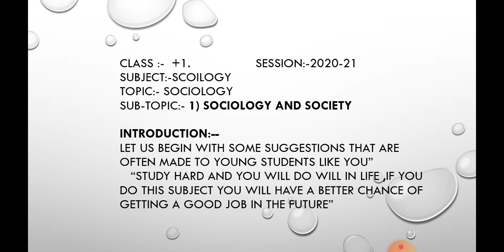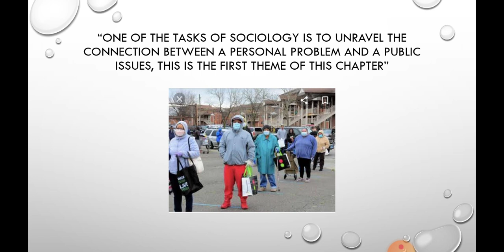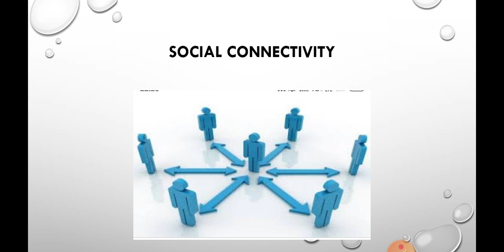SFSCS || 11TH || SOCIOLOGY || 1A ||SOCIOLOGY & SOCIETY|| MAUR MANDI || BATHINDA